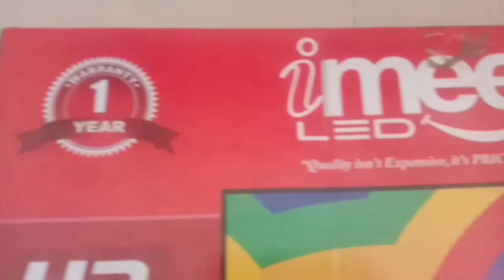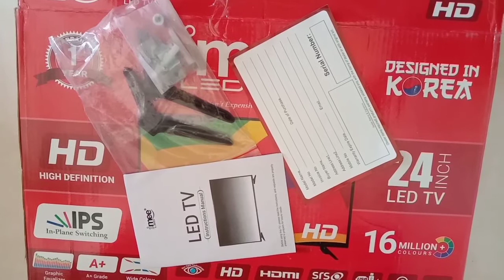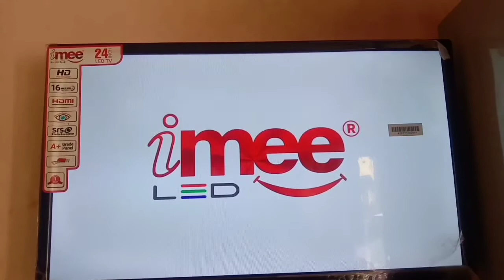imee Led TV HD 24inch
Led TV